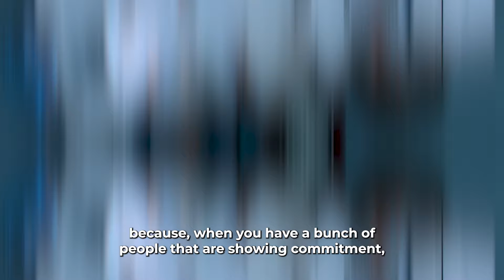$0 to $100,000 in 4 Months On Amazon FBA Online Arbitrage (How He Did It)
Do you want to scale your Amazon FBA business to Six figures ($100,000) as quickly as possible? I interviewed Pete who achieved exactly this with his Amazon FBA online arbitrage business. He shares the exact step-by-step process he took to grow his business.

00:00 Introductions
00:28 Who is @petesflips
02:35 Amazon Seller Community and Networking
03:40 How does the Amazon Community work
08:40 $0-$140,000 Step by step for Amazon FBA
11:54 What is a moat in Amazon FBA
13.26 How the Amazon Community Evolved
15:14 How to create your own Seller Amazon Community

Maximize Your Profits with Our Top Tools!

💡 The Profit Calculator We Love!  Seller Amp

If you do over 15k per month you NEED this!

💼 Reclaim Missing Stock on Autopilot - Because every unit counts!